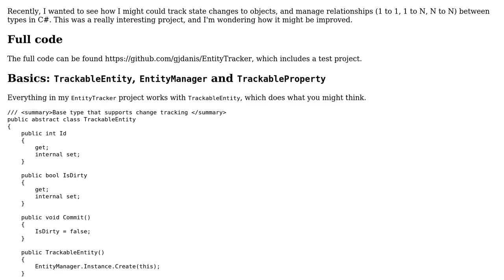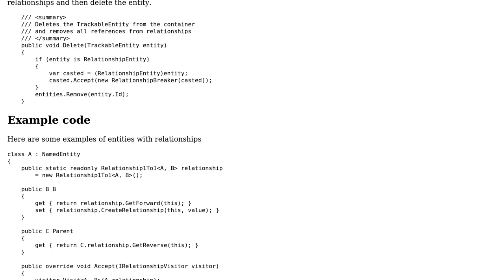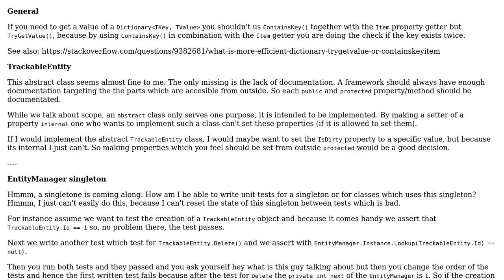Code Review: Framework to track changes and relationships in C#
With thanks & praise to God, and with thanks to the many people who have made this project possible! You are responsible for your own actions.